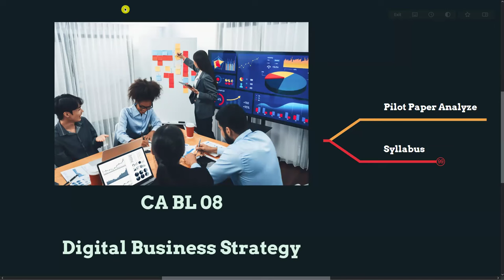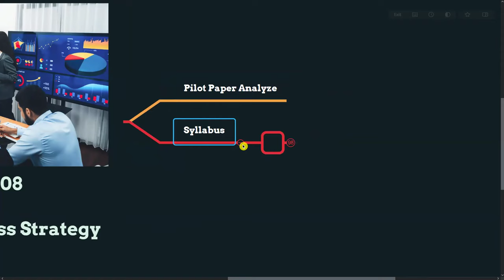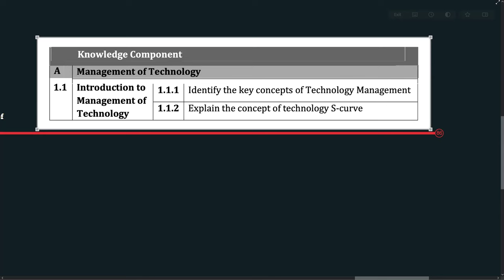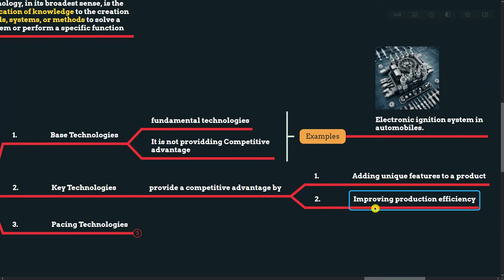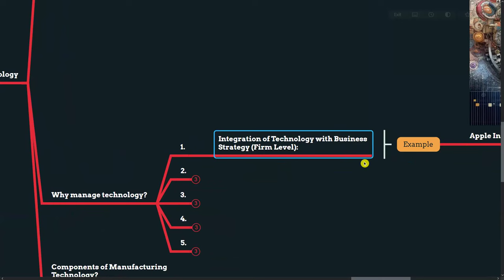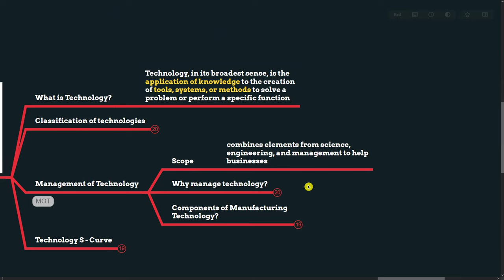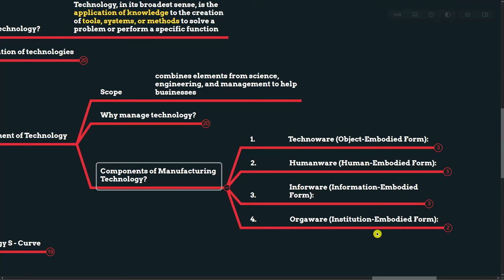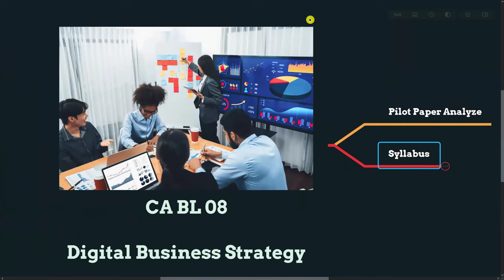BL 08 | CA Sri Lanka - Digital Business Strategy | Business Level II By Faizal Meeramohaideen